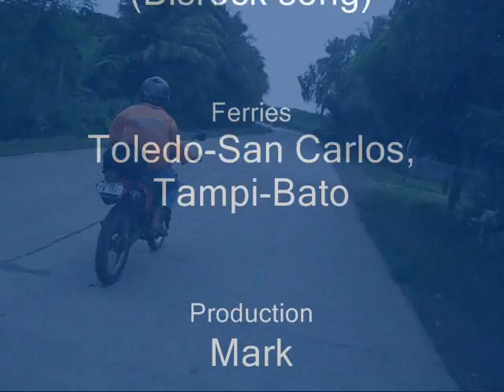Negros and Cebu Bike Tour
Touring on motocross bikes along the Negros and Cebu coastlines in The Philippines.